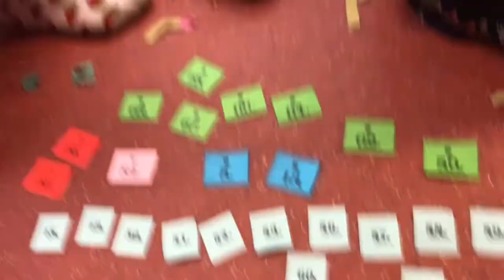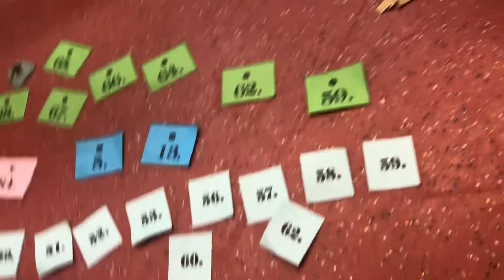1.vidi és Farsangi vlog❤️😂🥳❤️